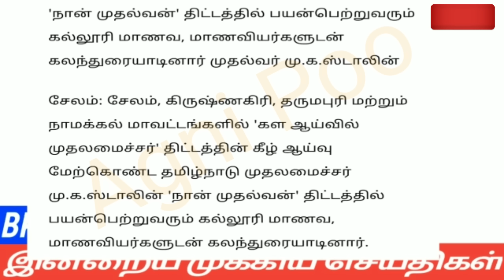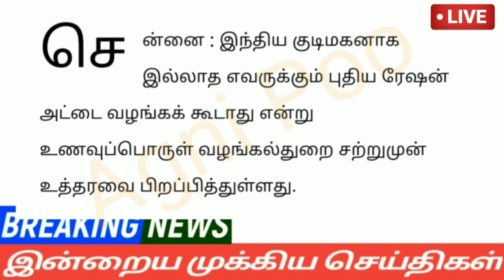மாலை 8 மணி செய்திகள் | 16-02-2023| Afternoon headlines | Mukkiya seithigal | Stalin news today